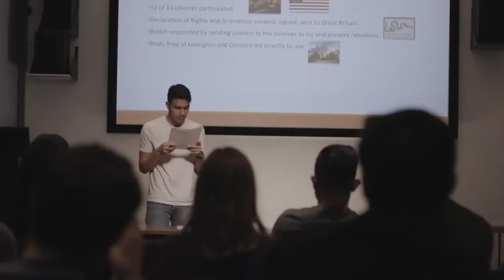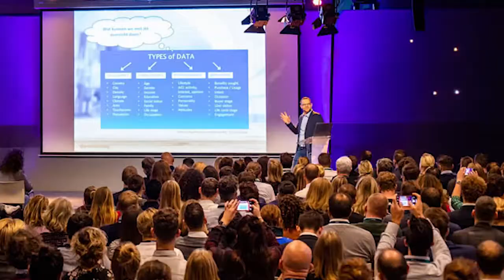Lecture 5.1 Presentation Media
Finding the right stuff to make your presentations awesome is fundamental to great speaking

Song  You Say (Piano/Vocal)
Artist  Lauren Daigle
Album You Say
Licensed to YouTube by WMG (on behalf of Warner Records Label); UMPI, LatinAutor - SonyATV, LatinAutor - UMPG, Adorando Brazil, LatinAutorPerf, Adorando Publishing, CAIOS Co Ltd, Capitol CMG Publishing, CMRRA, Essential Music Publishing, SOLAR Music Rights Management, and 11 Music Rights Societies